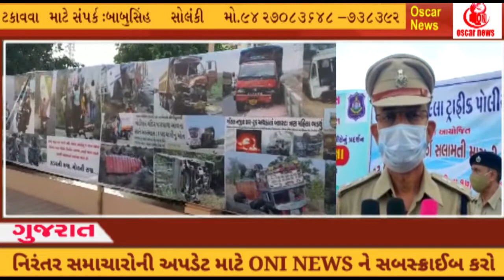બોટાદ જિલ્લા પોલીસ દ્વારા સારંગપુર ખાતે 32 માં માર્ગ સુરક્ષા અને સલામતી માસની ઉજવણી # OscarNews